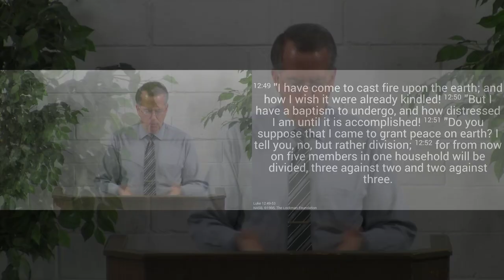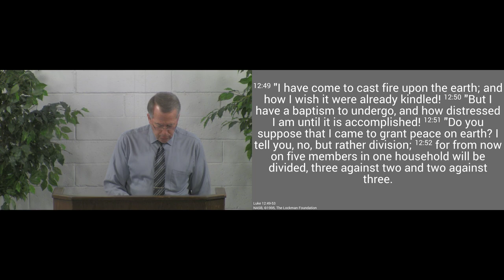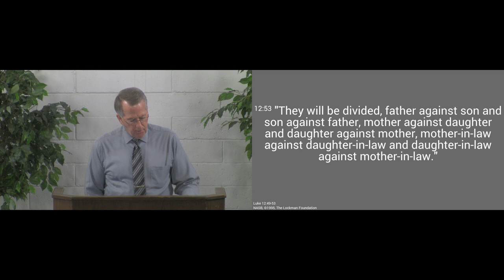190908am - The Great Divide - Luke 12:49-53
The fire the Lord puts in our hearts divides us from the world.